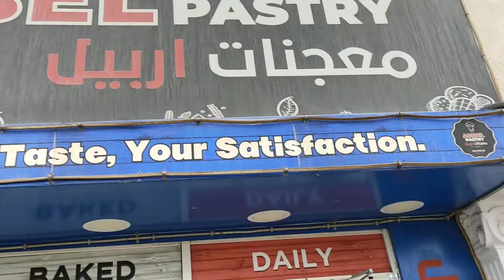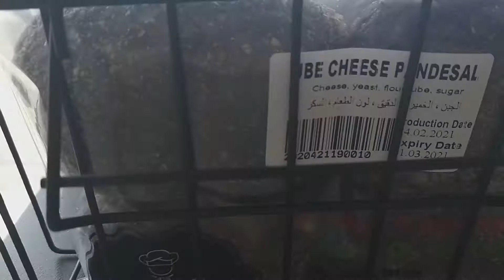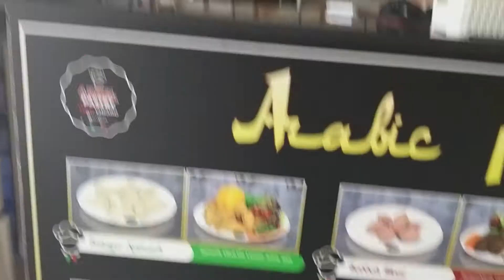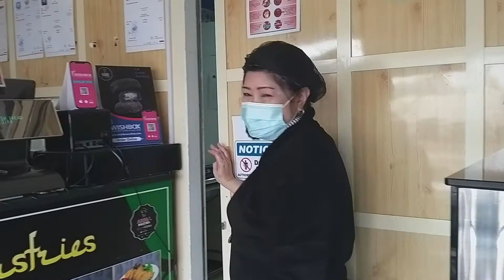ARBEL PASTRY at Bin omran ,Qatar || Filipino Delicacies & Arabic Pastries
Arbel Pastry is a pastry shop in Doha . They have a wide selection of  different varieties of breads and delicacies.  They have different types of sweets and bubble tea.